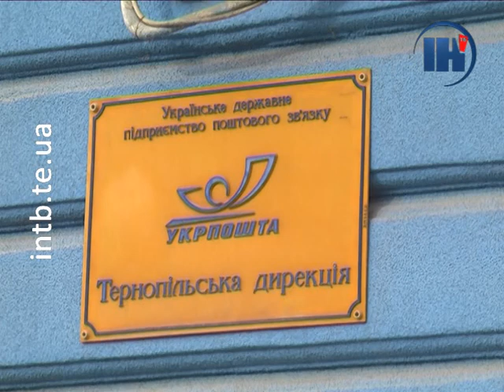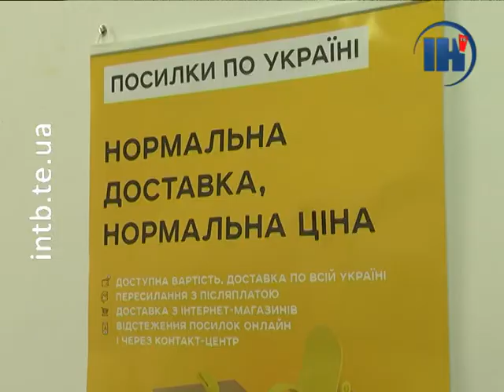Центральне відділення поштового зв’язку Тернополя переїхало у власне приміщення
Центральне відділення поштового зв’язку Тернополя переїхало у власне приміщення. Відтепер клієнтів пошти обслуговуватимуть з усіма зручностями та комфортом. Детальніше – дивіться у сюжеті.